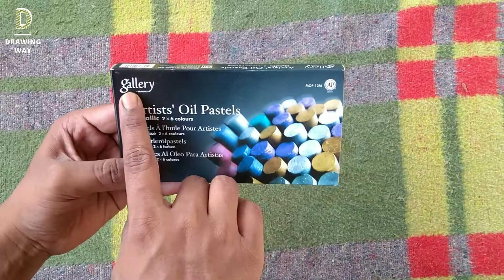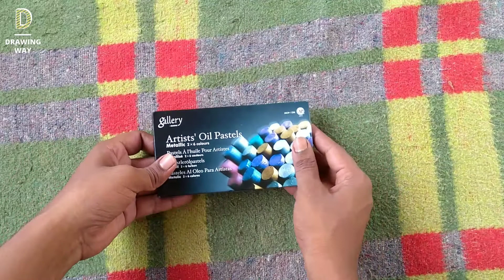Mungyo Gallery Artist Oil Pastel-metallic -2 X 6 shades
Mungyo Gallery Oil Pastels Cardboard Box (Assorted) -Set of 36